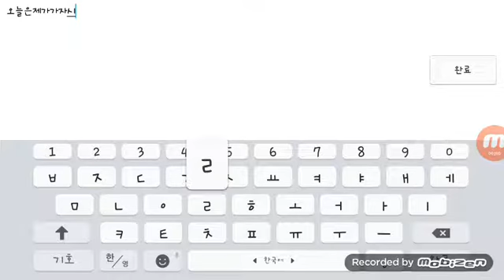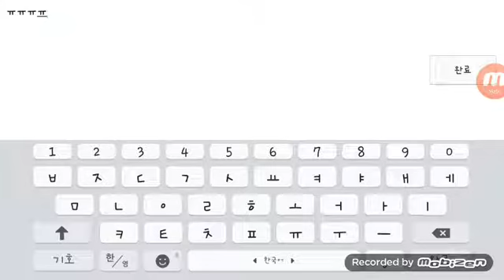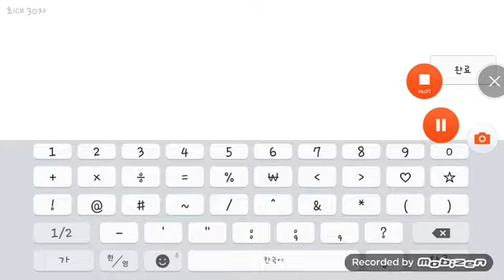깨나?못깨나?과연!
ㅠㅅㅠ아까워요